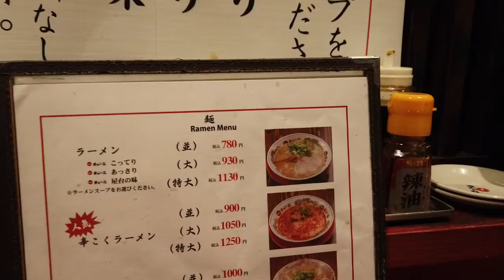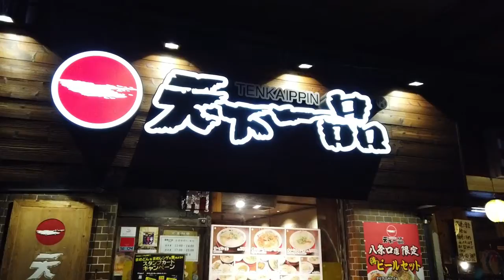BEST Rich Soup Ramen @ Kyoto Station “Tenkaippin” Japan Food Restaurants こってりラーメン天下一品JR京都駅前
Best Rich Soup Ramen @ Kyoto Station.